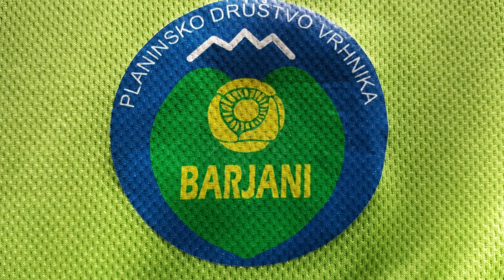Barjani po Miljskem polotoku 28.2.2019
V četrtek 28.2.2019 smo Barjani krenili proti slovenski obali. Prvi postanek smo naredili kar na avtocesti, kjer smo se okrepčali s kavo in slastnimi Eminimi krofi. Odpeljali smo se naprej do Škofij, kjer nas je pričakal lep sončen februarski dan za vzpodbuden start našega pohoda.
Naša pot po stezi graničarjev se je začela na Škofijah, kjer smo krenili mimo ostankov železniške proge "Istrijanke" in naprej do še vedno delujočega kamnoloma s peščenjakom. Takih kamnolomov je na Miljskem polotoku kar veliko, vendar so zaraščeni ali zasuti in zatorej nedelujoči.
Na Kaštelir, ki je s svojimi 244m nadmorske višine najvišja točka Miljskega polotoka in kjer se nahaja tudi prazgodovinsko gradišče, smo prispeli po uri in pol hoda.
Po krajšem postanku, kjer smo se osvežili s čajem, smo pot nadaljevali mimo maloobmejnega prehoda Korošci proti vasi Premančan. Tam smo pokramljali z domačinom Francem Malečnikarjem, pobudnikom našega pohoda po stezi graničarjev. Nadaljnja pot nas je vodila skozi vas Cerej. Svoje ime je vasica dobila po hrastu cer. Zanimivosti preteklega časa so propadajoča vaška pralnica in trgovina ter zapuščeni nasadi češenj in kostanjev.
Pri hiši, kjer je svojo mladost preživel naš član Jože Batič, smo se okrepčali z dobrotami in lepim razgledom na Trst in Milje.
Dobre volje nas je vodila pot čez potok Pešalon in skozi vasici Kolomban ter Barižoni do Jurijevega hriba z Ressljevim gajem, poimenovanega po gozdarju in izumitelju ladijskega vijaka Ressel Jožefu. Gaj je urejen z učnimi potmi in označbami avtohtonih drevesnih vrst. Po prehodu učnih poti skozi gaj smo se spustili do Jernejevega zaliva, kjer so v avtokampu ostanki antične ribogojnice. Le-tega si nismo mogli pogledati, ker je avtokamp v tem obdobju zaprt. Tu nas je pričakal avtobus in nas odpeljal do kmetije Turk v Bertokih, ki je znana po svojem mlinu. Tam smo zaključili pohajkovanje naše vesele družbe po graničarskih stezah s primorsko hrano in pijačo.
Zapisal: Jože Batič